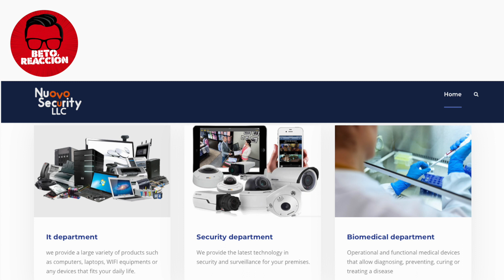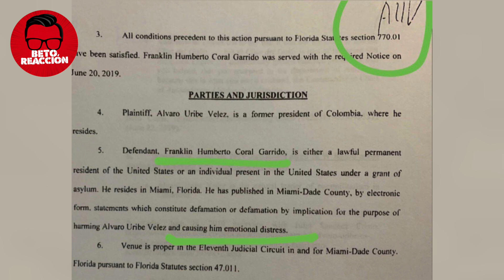🔴EL JUBILADERO DE LA CORRUPCIÓN!